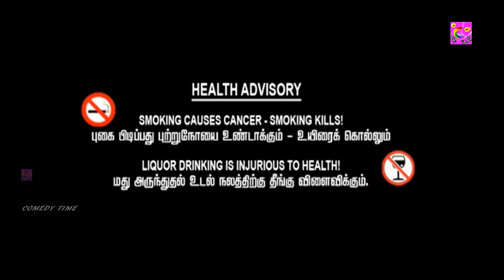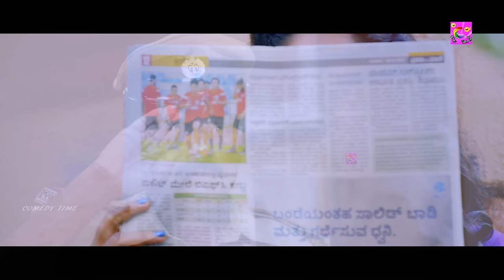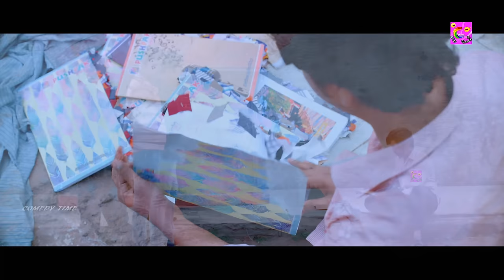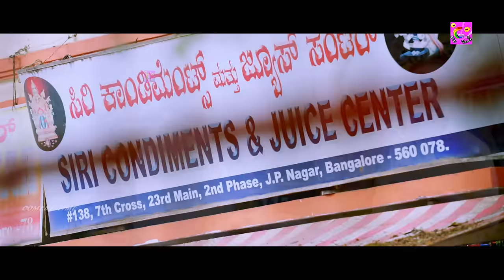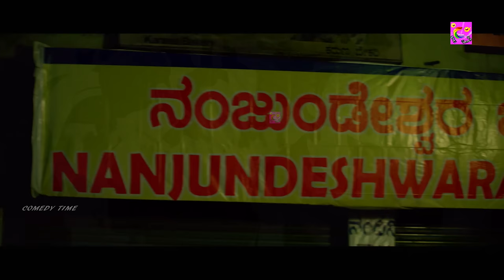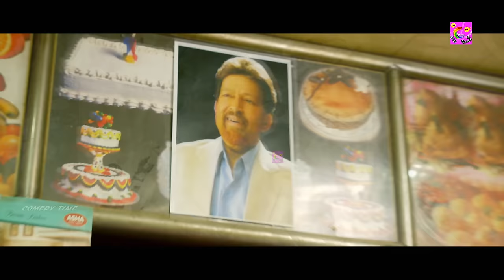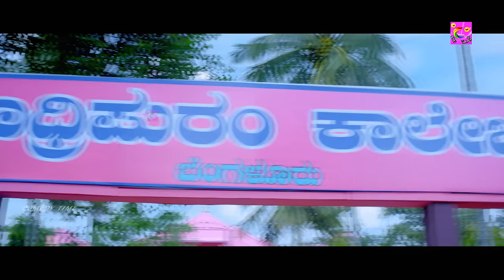MMCH | Police Crime Action Thriller Tamil Dubbed Movie | Ragini Dwivedi, Meghana Raj | 4K FULL MOVIE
Movie Name: MMCH Tamil Dubbed Version Full Movie 4K HD
Cast : Ragini Dwivedi, Meghana Raj, Samyukta Hornad, Deepti D Babu, Prathama Prasad
Director : Mussanje Mahesh
Producers :  S.Purushotham, J.Janakiram, Aravind
Banner : Aishwarrya Film Productions

Plot:
MMCH is a tamil dubbed version of Kannada movie "Premigalige MMCH". It revolves around a murder mystery, which intelligent cop, Jhansi Rani, tries to solve. Four girls - Megha, Mala, Chaya and Harshita - from different parts of Karnataka land in Bengaluru for their further studies. What happens when they join the same college and they share the same room? Amid banters and fun conversations, the bonhomie of four friends grows so much so that they even take on goons on college premises. But their roller-coaster journey comes to an end, when one of the girls falls in love with a wrong guy.